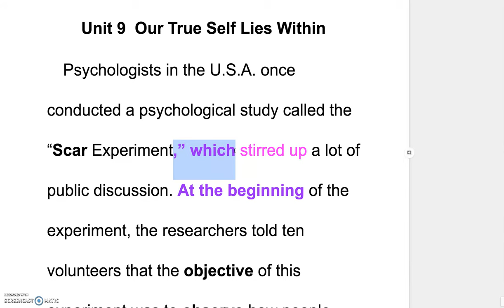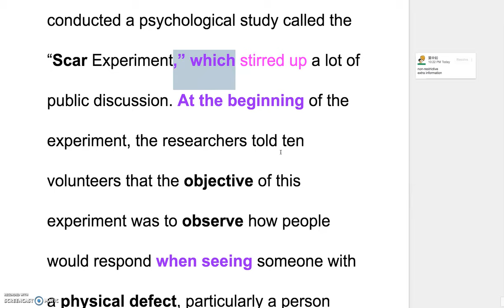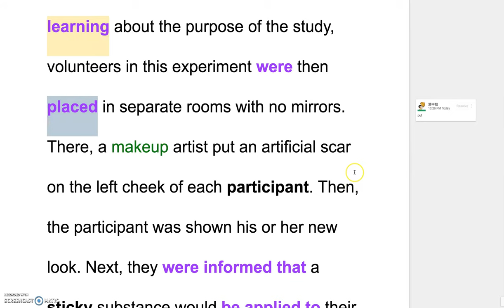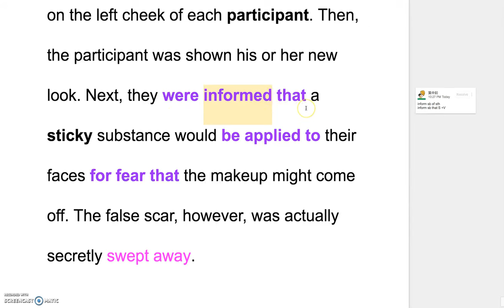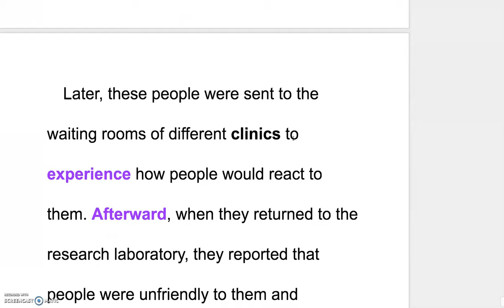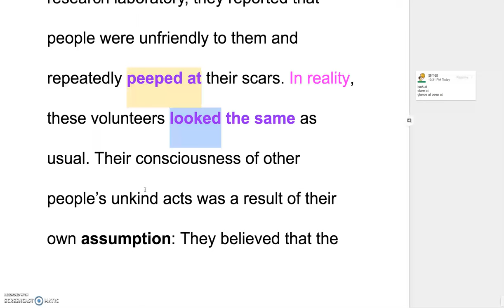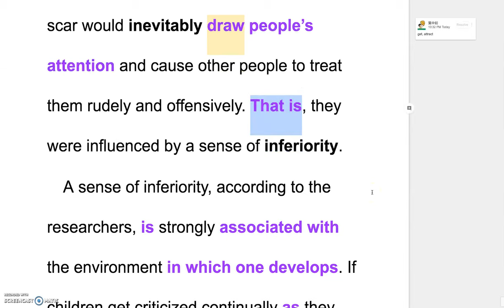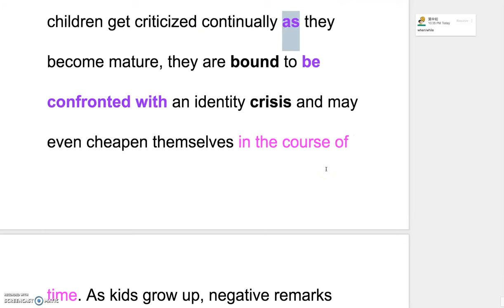B3L9 Explanation of the Reading Part I